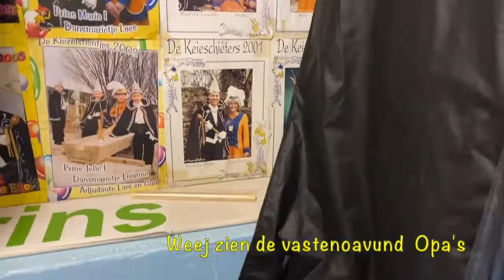Corona Liedje 720 p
De keieschiéters OPA’s presentere ‘t Coronalied!
‘t Afgeloëpe joar woar ‘t joar vân miër alcohol ân de händjes dân ân de lippe en dit joar, 2021, wördt ‘t joar vân ‘t vaccinere en stiekum drüëme vân unne vastenoavund 2022.
Dit alles wördt bezônge in ‘t Coronalied.
Kiék en luuster op YouTube of Facebook.
Geniet vân de vrolikke noëte en ludieke tekst.
Alaaf! Bliéf gezônd en tot volgend seizoen!
De keieschiéters OPA’s